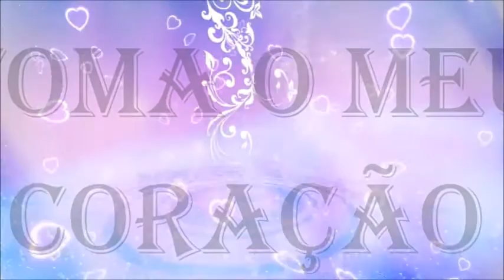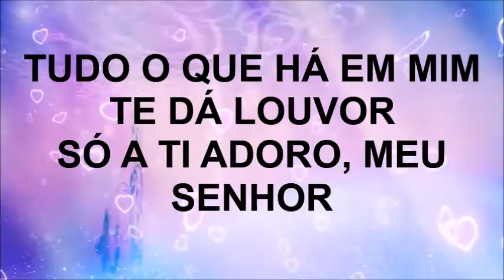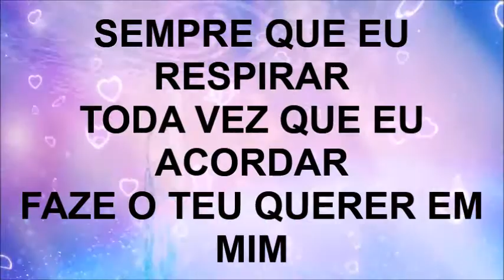Toma o meu coração - Prisma Brasil (playback legendado)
Playback legendado de Toma o meu coração, de Prisma